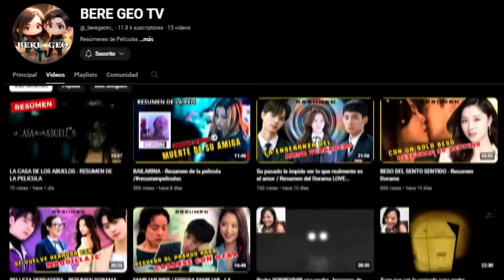9🔸️NEGOCIO MATRIMONIAL - RESUMEN MANHWA - Un matrimonio con una gran diferencia de edad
Regresa en el tiempo para cambiar su futuro, ya está casada con un hombre mayor a ella 13 años, ahora tiene si o si que darle UN HEREDERO.

Acompañame en el resumen del manhwa NEGOCIO MATRIMONIAL.

Nombres alternativos:
-Un matrimonio de conveniencia
-Casamento por conveniência
-Negocio matrimonial
-The Marriage Business

Sinopsis: Bianca de Arlo era una condesa despiadada del Reino de Sevran, famosa por ser una esposa malvada y egoísta. Mientras su marido, el conde Zachary de Arlo, arriesgaba valientemente su vida en el campo de batalla, ella se quedaba en casa y gastaba su dinero. No fue hasta su último día que Bianca se dio cuenta del error que había cometido. Antes de morir, Bianca reza por una segunda oportunidad, jurando que lo hará mejor y despierta en su cuerpo de 18 años. Con su segunda oportunidad, Bianca empieza a ver todo desde una nueva perspectiva... empezando por su marido.

CREADORES: Haegi, Your April